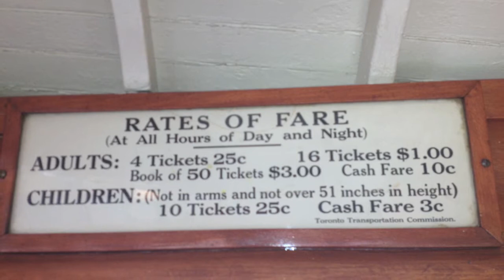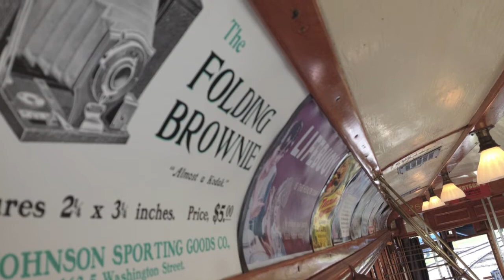TTC Peter Witt Streetcar Tour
These pictures were taken at the Halton County Radial Railway. for more info.